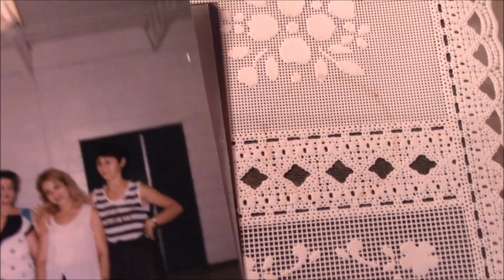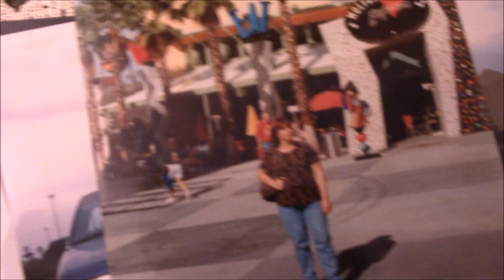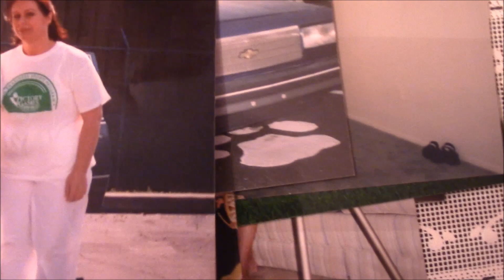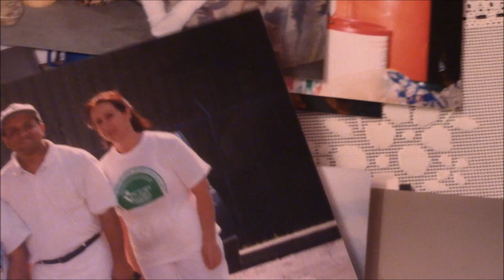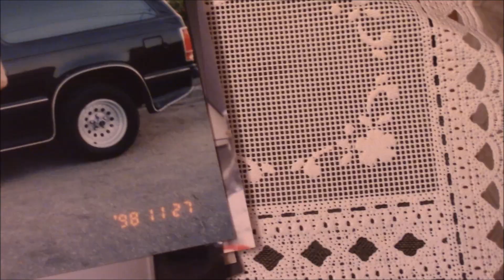(47) ПО ВОЛНАМ МОИХ ВОСПОМИНАНИЙ))1999год))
Description / / часть 1))) история о том как я приехала в америку))))